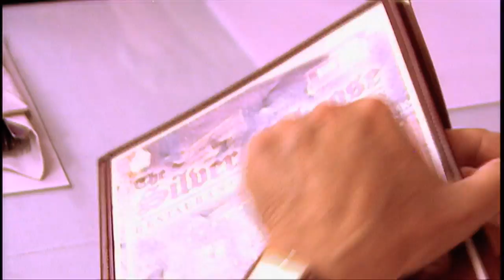The Silver Caboose Restaurant | Tennessee Crossroads | Episode 2217.2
Collierville, TN is known as a "train town". Tennessee Crossroads found a restaurant that's carrying on this tradition. Join Nashville Public Television's Tennessee Crossroads to find out more about The Silver Caboose Restaurant & Soda Fountain.